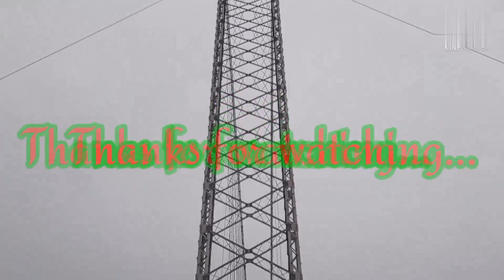hanging bridge झोलुङ्गे पुल ।